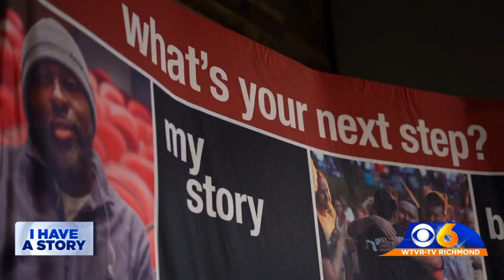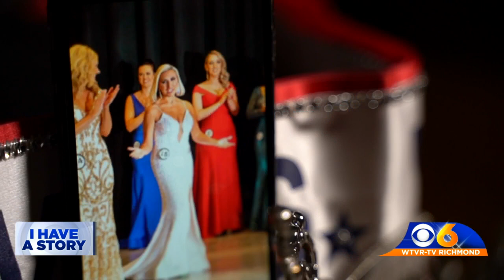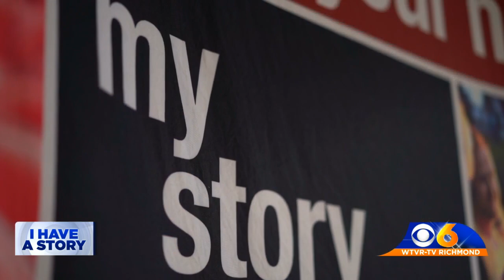Parkinson's can't keep this Virginia mom from her pageant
Teresa Jackson is walking a path in life she never expected.